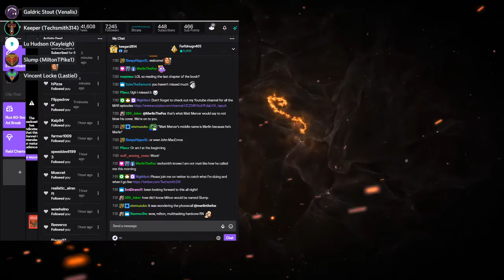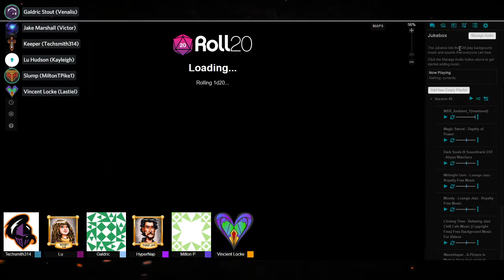Monsters Ain't Real: Episode 49, Arc 1 Finale - Locke and Load.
*Imperial march starts playing*

Follow the friends!